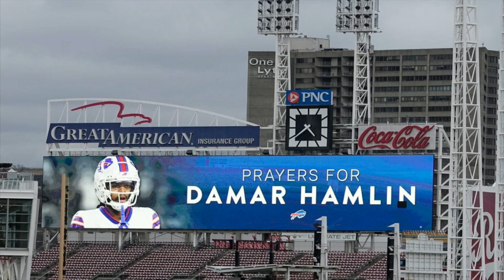How to Keep Seeing Clearly Pastor David Beguerie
Grace Lighthouse Church